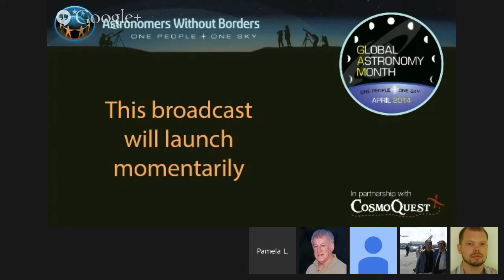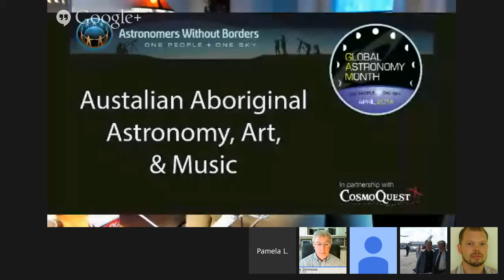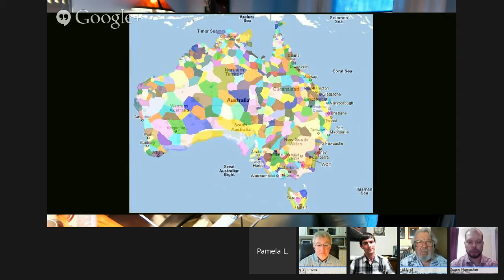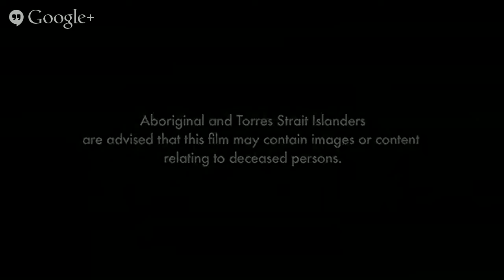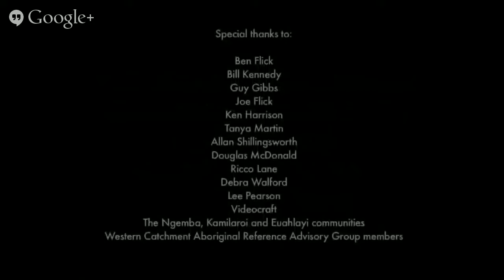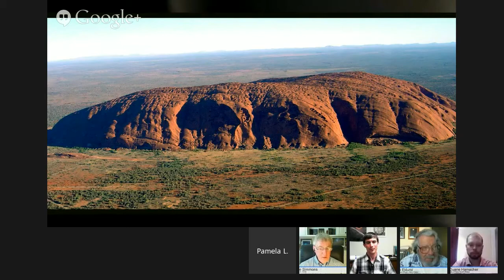GAM 2014: Australian Aboriginal Astro, Art, Music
This live hangout will explore Australian Aboriginal astronomy, art, and music. Guest Duane Hamacher (University of New South Wales) will discuss Aboriginal astronomy and art in general. Composer and astronomy educator Matthew Whitehouse will share his creative work linking Aboriginal astronomy and music. Astronomers Without Borders AstroArts collaborator Bob Eklund will read examples of poetry inspired by Aboriginal astronomy.